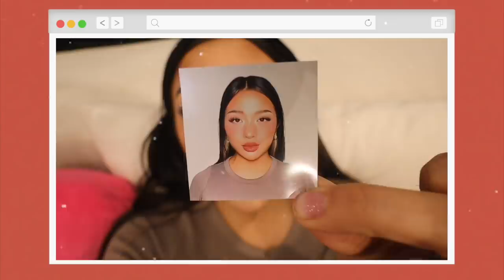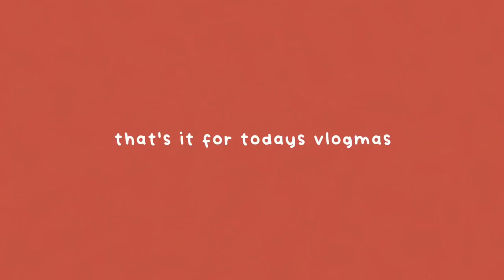a makeup tutorial on how i am the ULTIMATE catfish 🤪 GRWM for passport photos | vlogmas day 13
hiii today i workout but also do a GRWM for my VISA photos hehehe.
❀FREQUENTLY ASKED QUESTIONS:
⇢ Q: How old are you? 19 (junior in highschool)

⇢ Q: Where do you live? LA (originally from Canada)